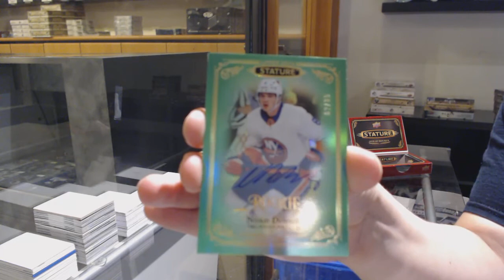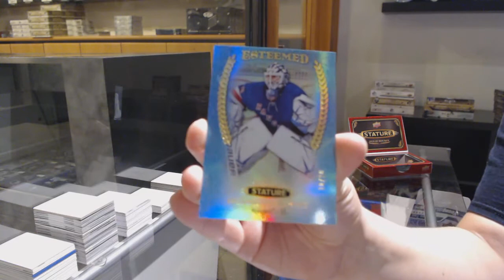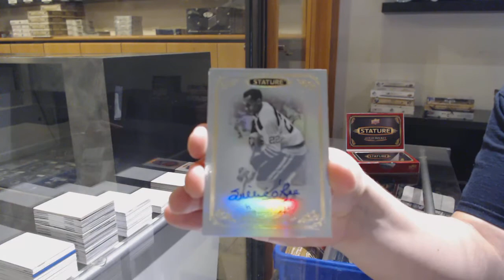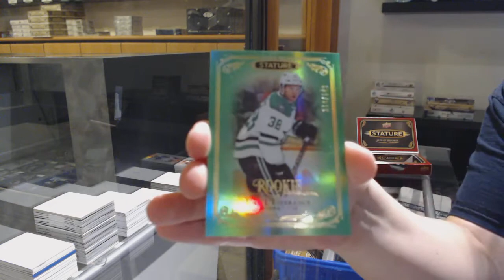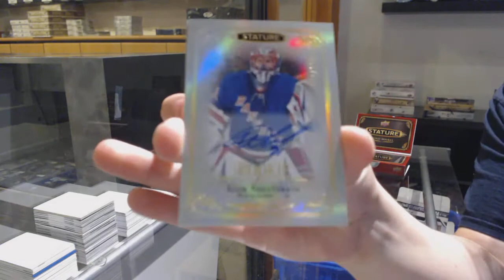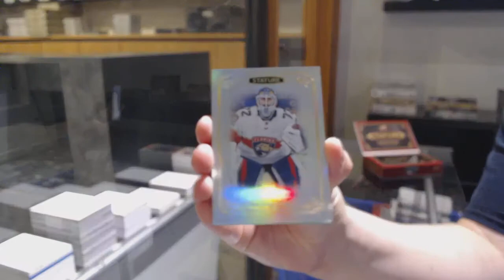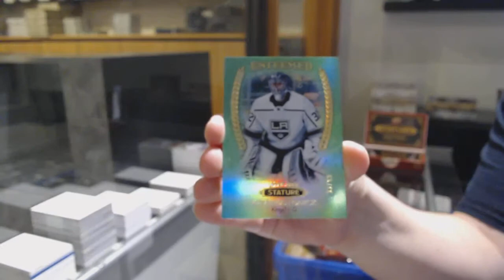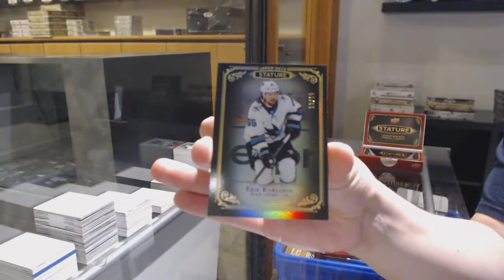19-20 Upper Deck Stature Hockey 6 Box Break - C&C GB #12,079